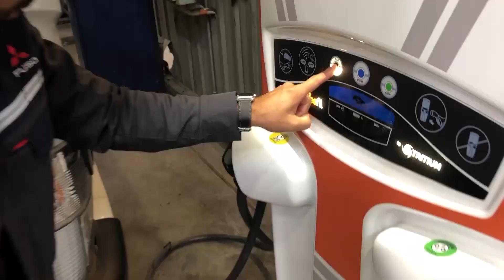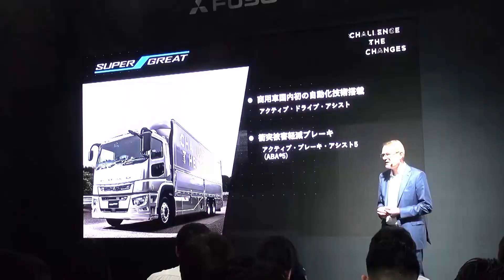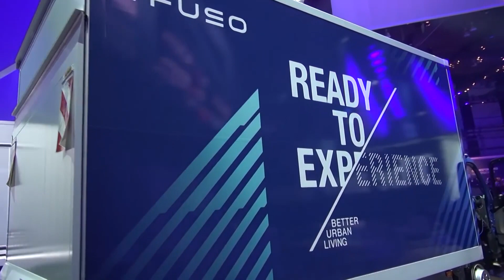Fuso eCanter F-Cell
La Corporación Mitsubishi Fuso Buses y Camiones o MFTBC por sus sigla en inglés, uno de los principales fabricantes de vehículos comerciales de Asia, anuncia su visión de hacer que todos los vehículos nuevos para el mercado japonés sean neutros en CO2 para el año 2039. En línea con esta visión, MFTBC apunta a iniciar la producción en serie de camiones con celdas de combustible a fines de 2020.

En el Salón del Automóvil de Tokio presentaron el primer prototipo del camión de carga ligera con celdas de combustible de hidrógeno llamado Vision F-Cell. Ahora acaban de presentar un prototipo más real que está listo para empezar a ser comercializado con el nombre de eCanter F-Cell. Con esto ya son dos vehículos eléctricos de carga ligera junto con el eCanter que ya ha vendido varias unidades.